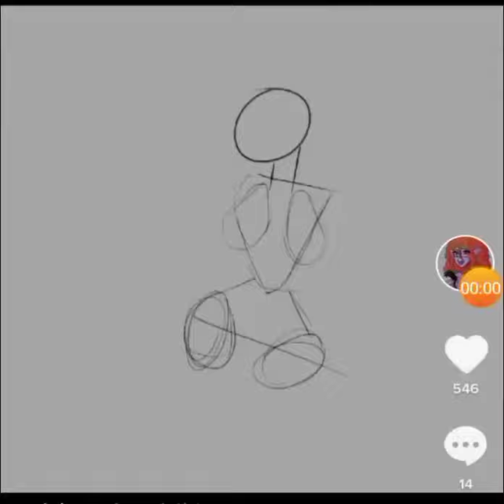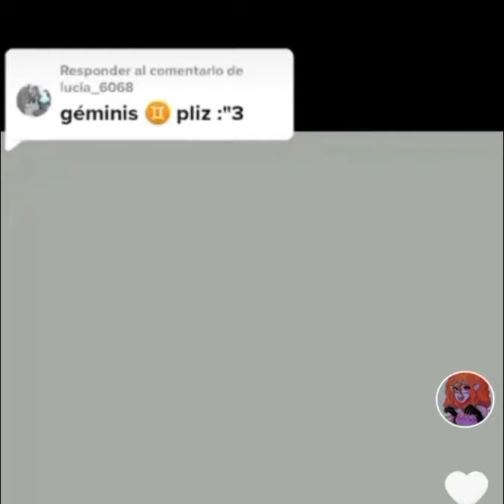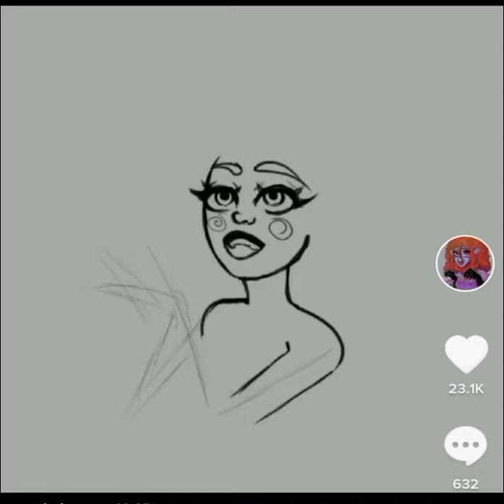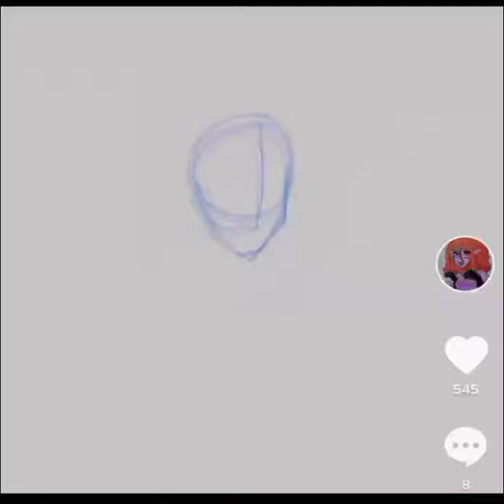28 de noviembre de 2021